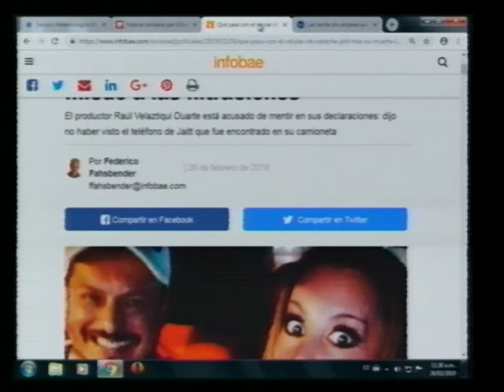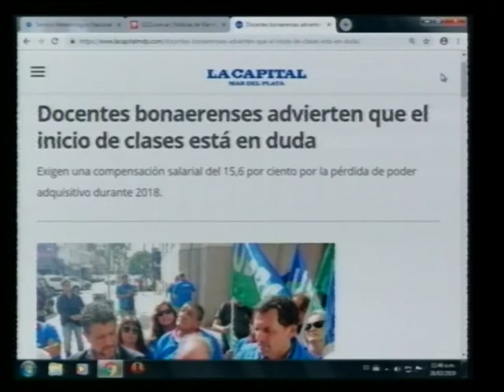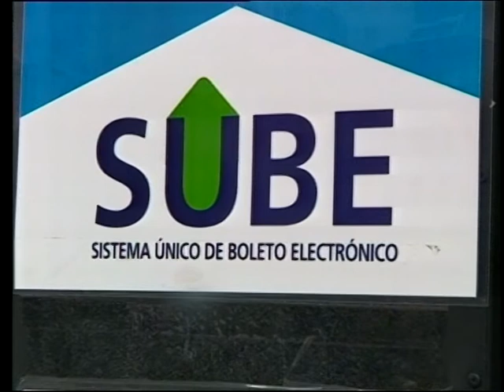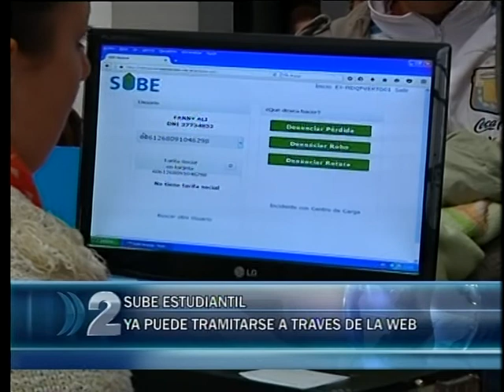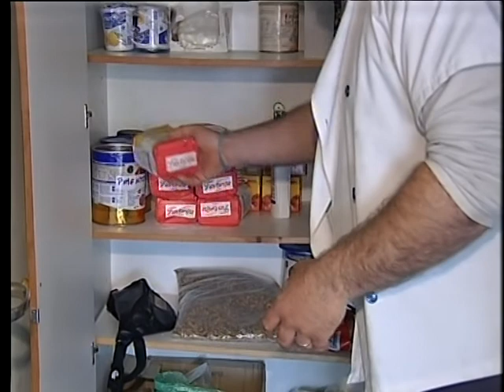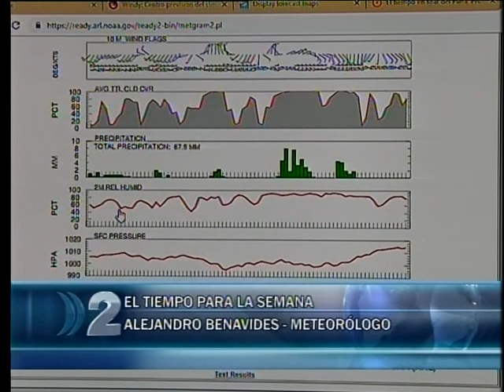COMPACTO 26 02 2019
COMPACTO DE NOTICIAS CANAL 2